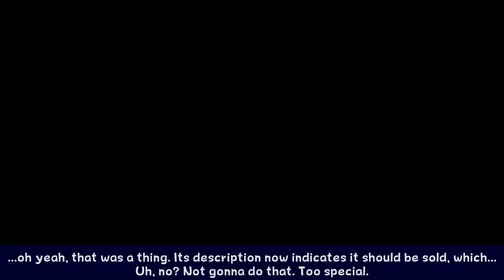DELTARUNE Chapter 2 - Part 17 - Puppyular Choice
We venture further into Queen's mansion and enstartify Berdly's master plan.